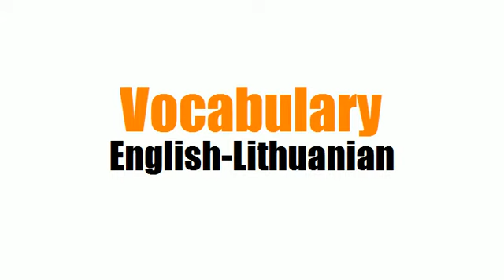FROM ENGLISH TO LITHUANIAN = School furniture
frenchwithvincent FROM ENGLISH TO LITHUANIAN = School furniture